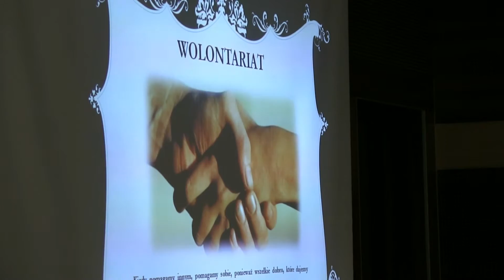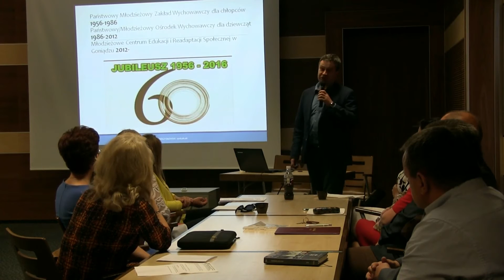Certyfikat Twórczej Resocjalizacji dla MCEiRS w Goniądzu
Uroczystość wręczenia Certyfikatu Placówki Twórczej Resocjalizacji dla Młodzieżowego Centrum Edukacji i Readaptacji Społecznej w Goniądzu zarejestrowana kamerą Promyk TV